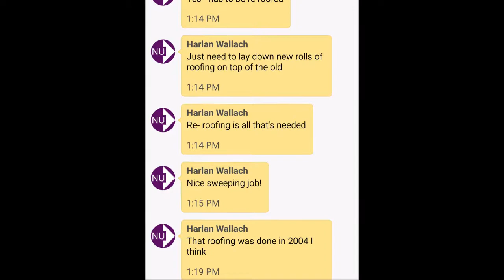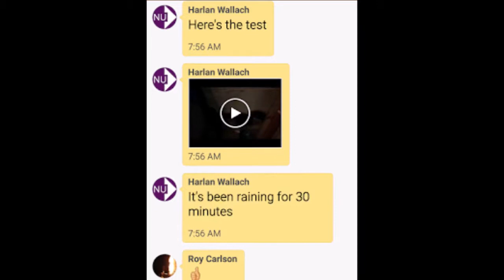Who Will Stop The Rain In The Shed?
After 12 years, the shed roof needs some work.